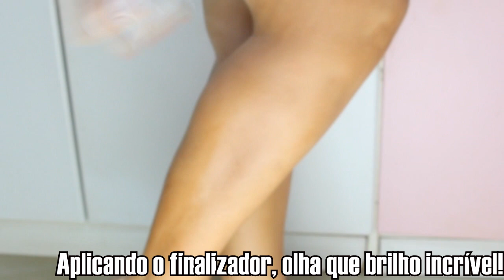TRUQUES DE MAKE + CABELO QUE TE TRANSFORMAM EM DIVA!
Quer TRANSFORMAR SUA MAKE DIA A DIA EM UMA MAKE NOITE?Transformar make de trabalho em make de balada?
Você gosta de maquiagem, mas não sabe por onde começar? Quais são os itens básicos para uma maquiagem? Vem comigo que eu te ajudo!Espero que gostem, amores! Não esqueça de clicar no LIKE!

♡ Contato ♡

♡ Equipamentos ♡

Câmera usada: Canon T5i
Editor de Vídeo: Sony Vegas 12.0